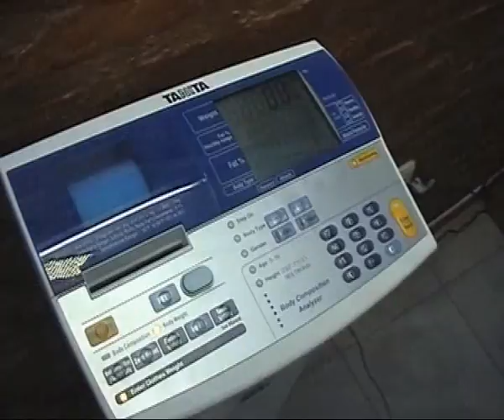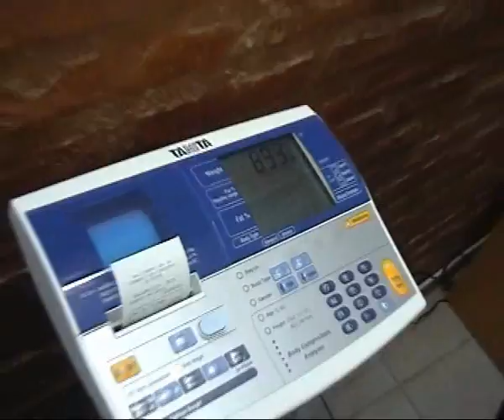Iturriaga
Nos sigue mostrando el desarrollo del Reality . . .